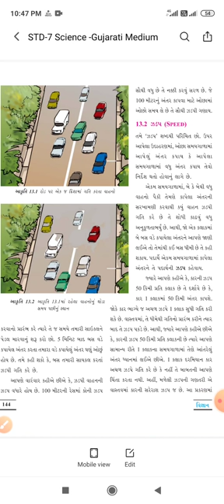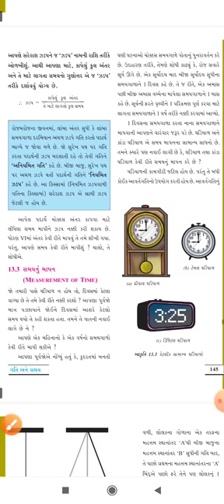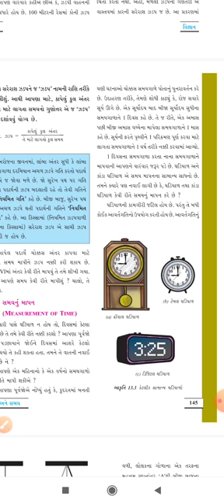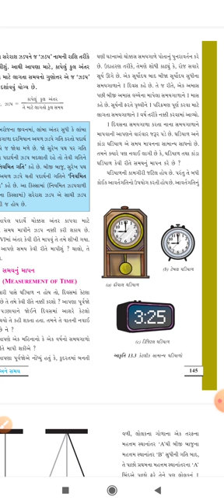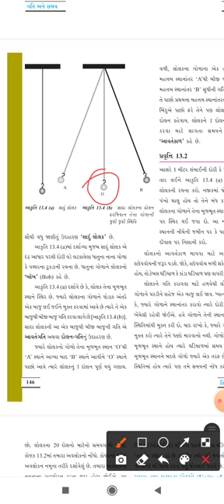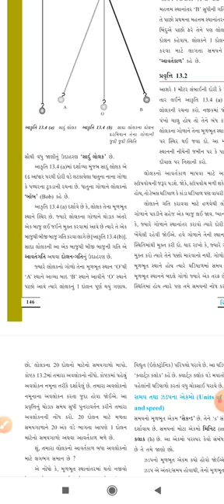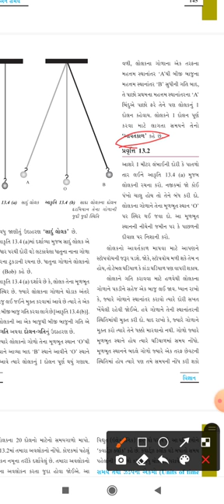વિષય- વિજ્ઞાન અને ટૅકનોલોજી